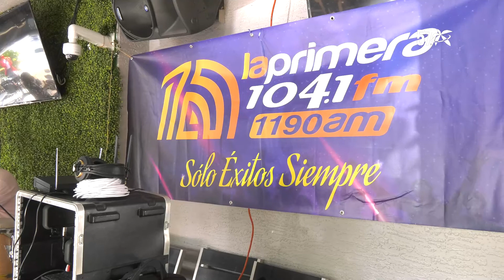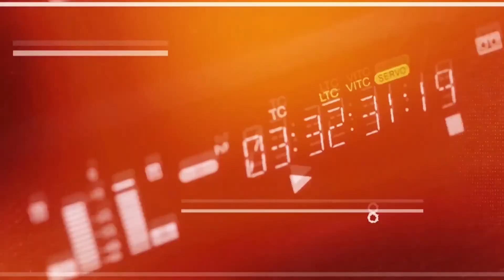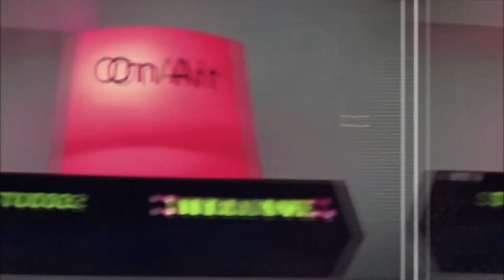Ganador de un Kia en West Palm Beach realmente necesitaba el carro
Cuatro compañías se unieron con la radio La Primera WPSP para entregar un carro a la comunidad y nuestra compañera Oriana Brito les acompañó en la final del evento para contarnos lo que sucedió. Gracias a Don Cafe Restaurant, Treasure Property Group, ATAX West Palm Beach, FL y Greenway Kia West Palm Beach por la invitación y vivir esta alegría con el ganador.

Somos un informativo de TV en español que emite por el 57 desde South Florida y Colombia, para latinos del mundo. También óyenos por (WPSP RADIO) “La Primera” 104.1 fm & 1190am | Noticias57.com | @elmediotv